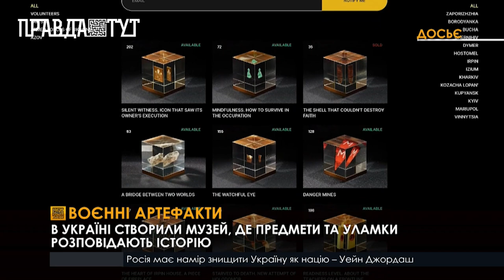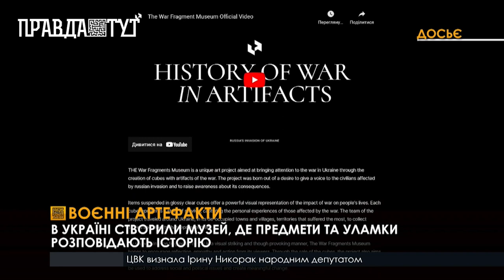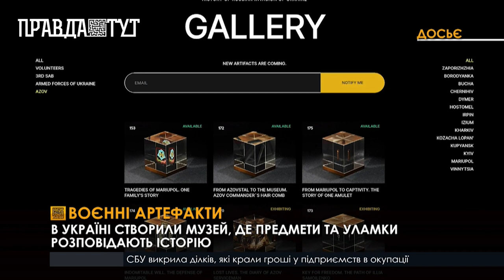У Києві створили онлайн музей, де зібрані 300 унікальних артефактів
Музей артефактів війни створили київські IT працівник.Співзасновники нової мистецької платформи вважають за потрібне фіксувати злочинні дії російської армії.  Їм вдалось відшукати 300 унікальних предметів, що розповідають історії українців життя яких перекроїла війна. Артефакти залили в епоксидну смолу., щоб зберегти їх якомога довше. Переглянути та придбати експонати можна на порталі  thewarfragments.com. Всі кошти від продажів спрямовують на допомогу військовим та дітям.